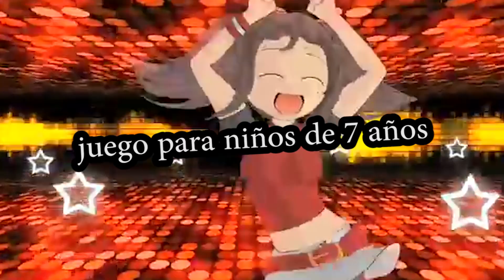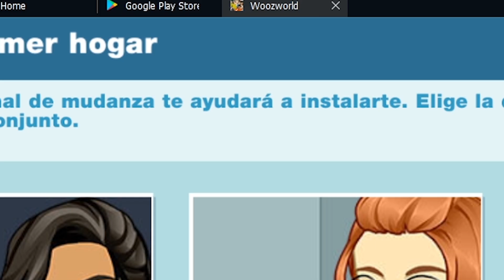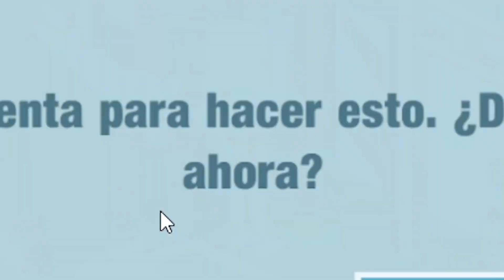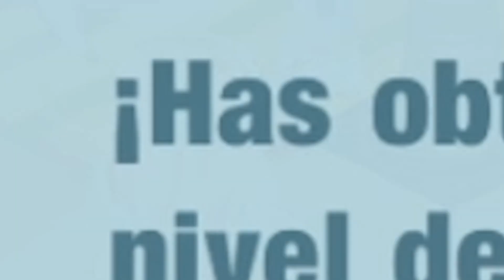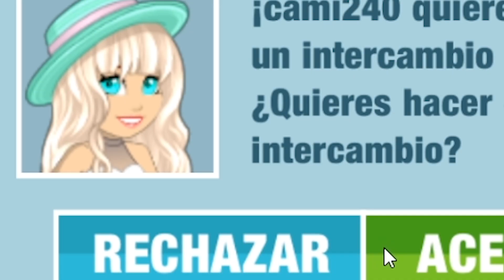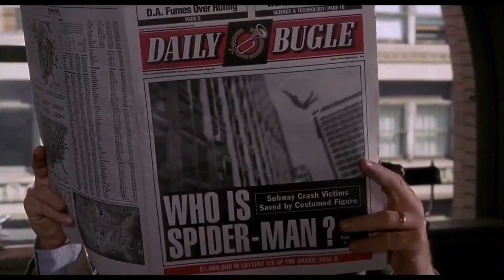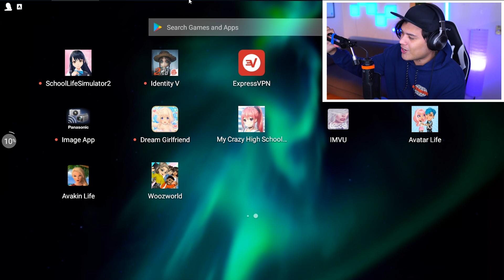ADIOS AVAKIN LIFE ESTO ES LO DE HOY!! - Woozworld